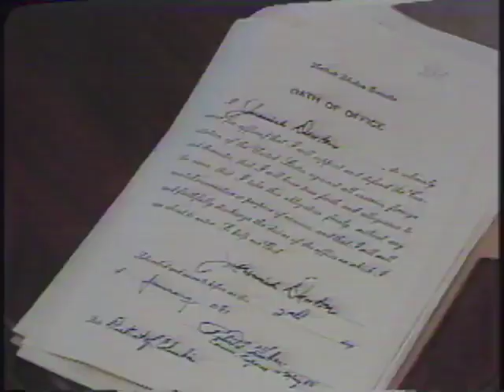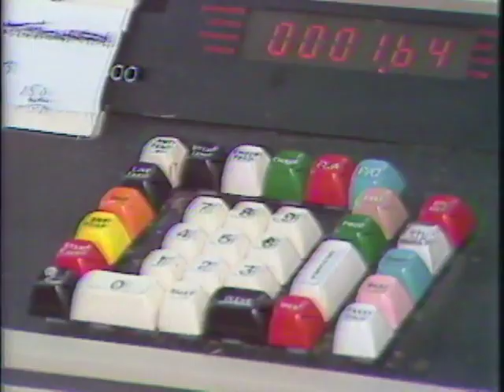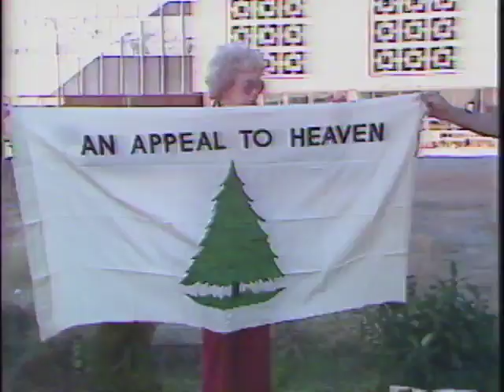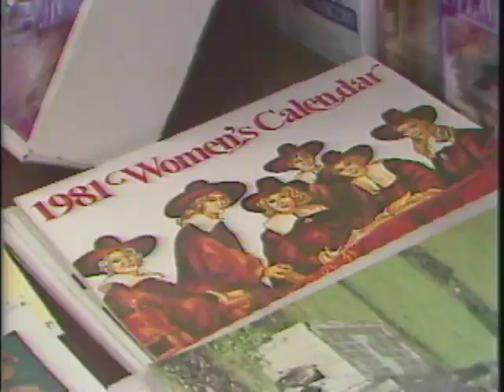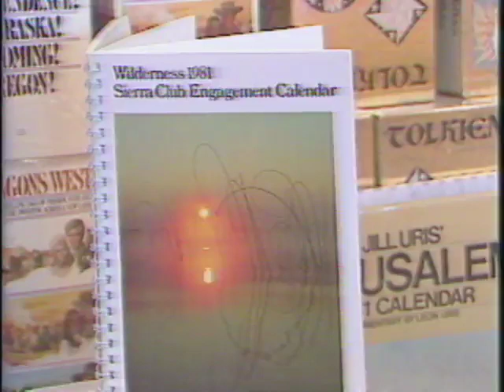WSFA item A052.0010